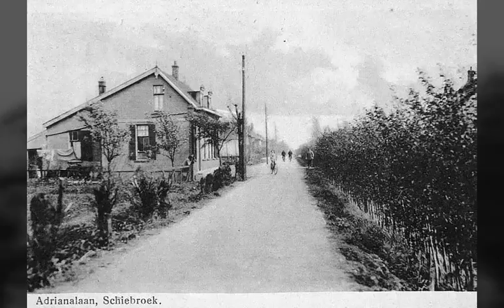Rotterdam Van Toen 142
Gemaakt door het beheer van facebook pagina
Rotterdam van alles nog wat